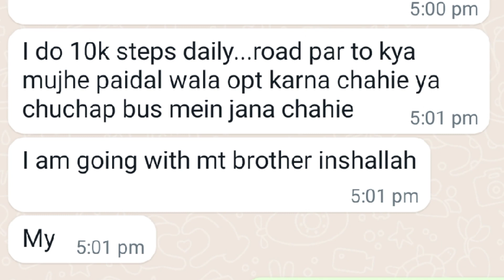Is bus available at every place during Hajj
Is bus service available at every place during Hajj journey